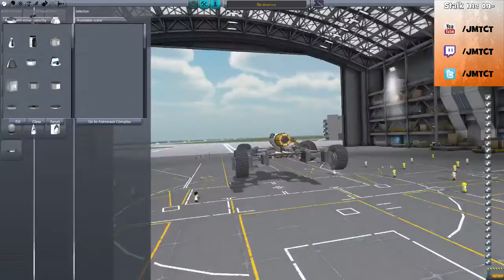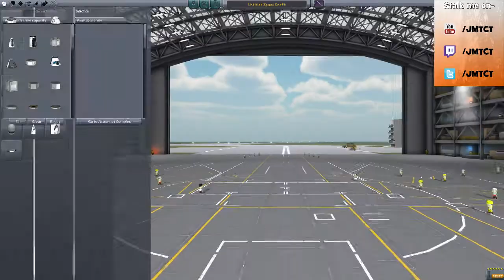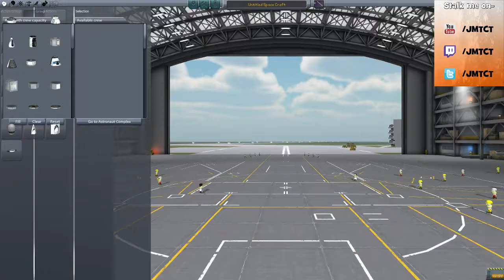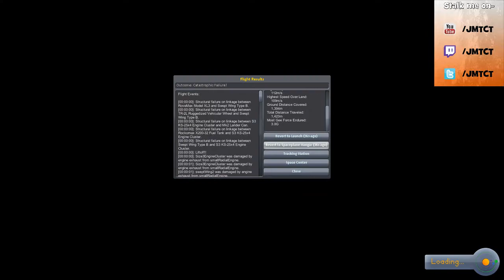Go-Kart and Flip-Mobile - Let's Play Kerbal Space Program REBOOT with Vengeance Part 7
Fuck the moon, I've got a Go-Kart!

Kerbal Space Program is a multi-genre game where the players create their own space program.

Main Features:

The Vehicle Assembly Building and the Space Plane Hangar allows players to build spacecraft out of any imaginable combination of parts.
Fully-fledged, Physics-based Flight Simulation ensures everything will fly (and crash) as it should.
Take your Kerbal crew out of the ship and do Extra Vehicular Activities
Fly out to Moons and other Planets
Procedural Terrain delivers detailed terrain at a vast scale. The Kerbal Planet is 600km in radius!
Mod-enabled, allows players to create new content and modify the game.
Ship systems. Keep an eye out for engine temperatures and fuel levels, and try not to explode.
Build ships with multiple stages, and jettison parts away as they burn out.
Build Space Stations, and surface bases on other worlds.
Full control over the staging sequence allows for complex ships and advanced functionality.
Research & Development: Advance the scientific knowledge of Kerbalkind as you progress towards conquering space.
Manage your crews.
Planned Features:

A Tycoon-Style Career Mode.
Take on Contracts to attract interest in your Space Program.
Hire astronauts, train them, and make them into heroes.
KSP is still under development, so many things are not yet as they should be. We are working hard to be constantly improving the game however, and it will be regularly updated with bug fixes and new content, so make sure to check back for new versions. We are also always listening to feedback from the players, and we welcome ideas and suggestions.

Currently the game is an open sandbox. There are no objectives yet. You're free to build anything you can think of, and explore the Kerbal Solar System. A tycoon-style Career mode is in the works however.

The demo version is free to download and play, and will remain so forever. During development, the game is available for purchase at a discounted price, which we will gradually increase up to its final retail price as the game nears completion. So by ordering early, you get the game for a lot less, and you'll get all future updates for free. Please read this for more information.

Have Fun!